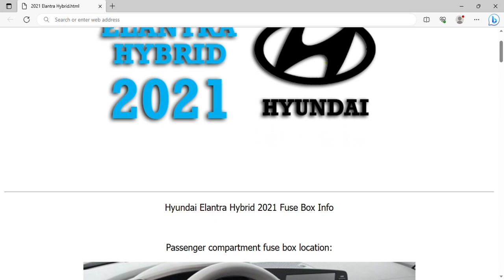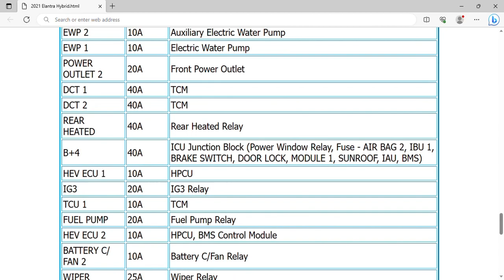2021 Hyundai Elantra Hybrid Fuse Box Info | Fuses | Location | Diagrams | Layout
2021 Hyundai Elantra Hybrid Fuse Box Info | Fuses | Location | Diagrams | Layout